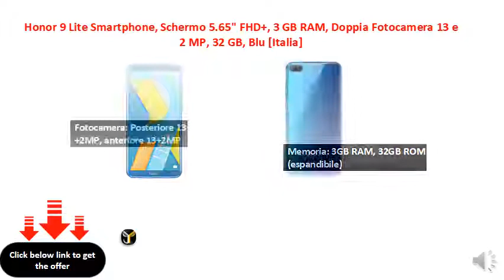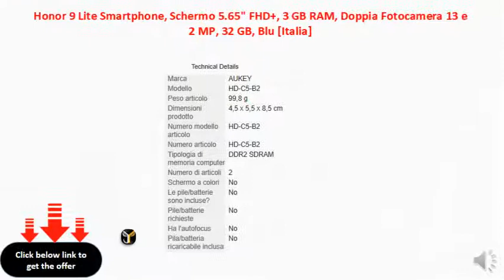Honor 9 Lite Smartphone, Schermo 5.65 FHD+, 3 GB RAM, Doppia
Display: 5.65" FHD+ IPS 18:9 FullView(1080 x 2160)
CPU: Kirin 659 octa-core
Memoria: 3GB RAM, 32GB ROM (espandibile)
Fotocamera: Posteriore 13+2MP, anteriore 13+2MP
Batteria e Reti: 4G LTE, Dual SIM, 3000mah, 5v/2a
Dual SIM standby
Accetta scheda nano-SIM